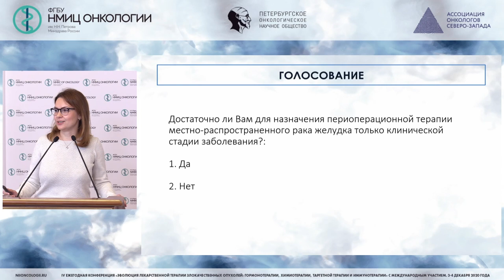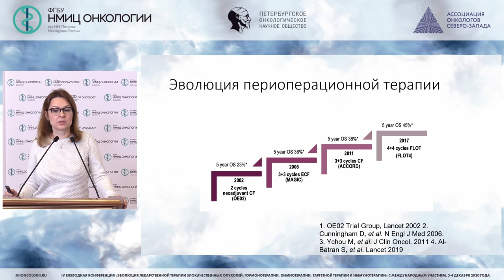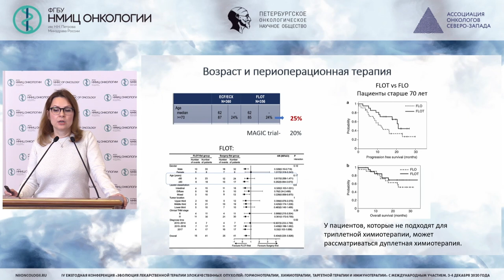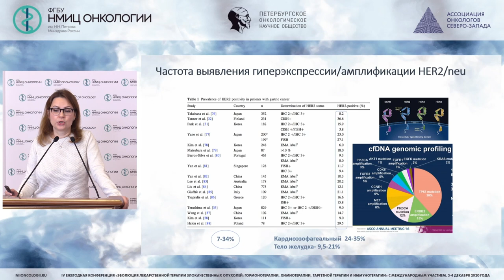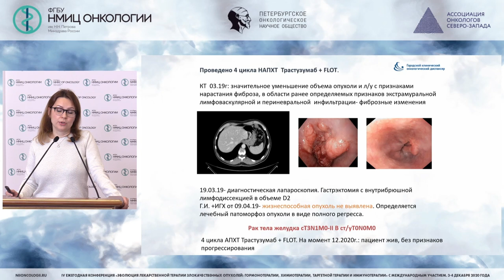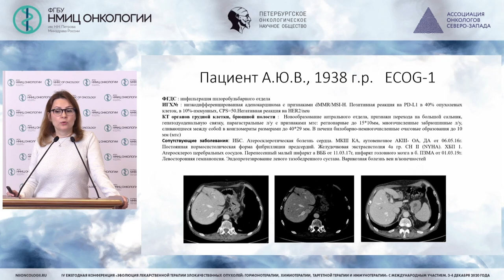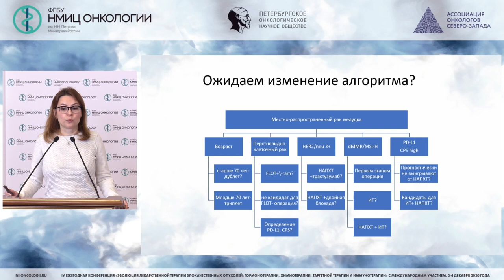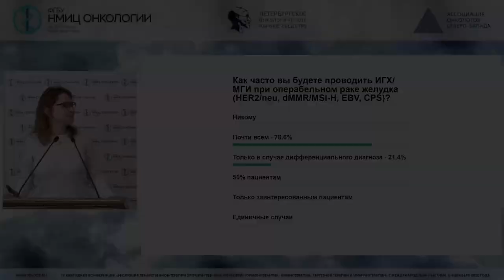Новые сложности в лечении солидных опухолей в 2020 году: Опухоли ЖКТ (Беляк Н.П.)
Беляк Наталья Петровна - врач-онколог химиотерапевтического отделения СПб ГБУЗ ГКОД, ассистент кафедры СПБГУ, к.м.н., Санкт-Петербург